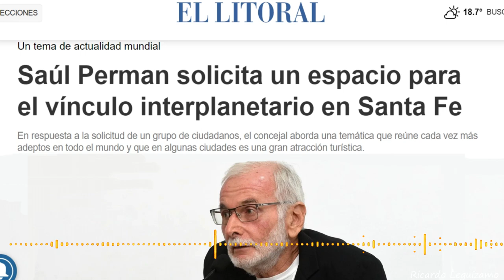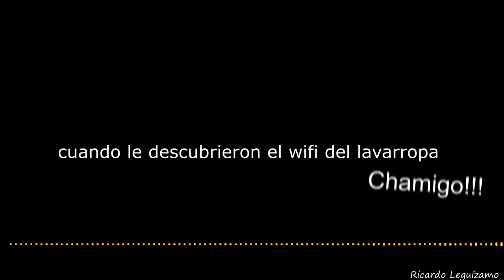CABO CARDOZO Y LOS EXTRATERRESTRES